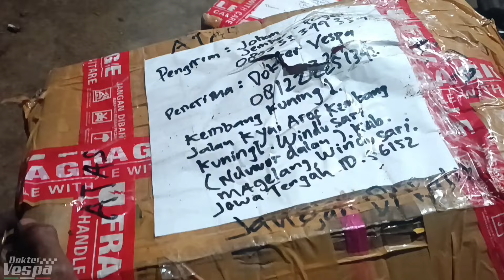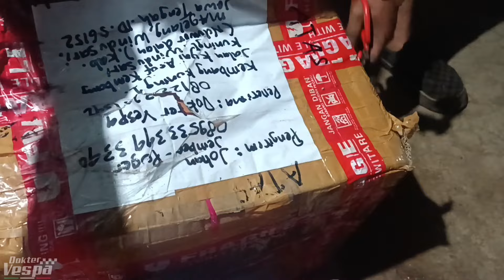Laporan bongkar bongkar mesin dari JEMBER JATIM // Dokter Vespa